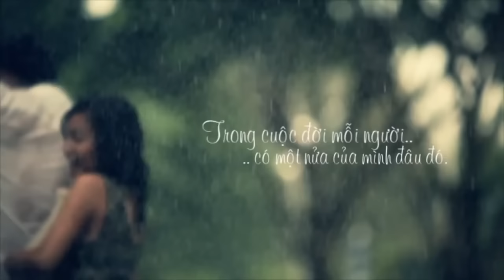Phạm Quỳnh Anh - Người dưng ngược lối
Người dưng ngược lối
Ca sĩ/ Singer: Phạm Quỳnh Anh

Bản quyền thuộc sở hữu của Wepro Entertainment